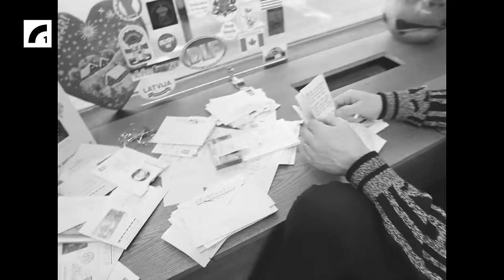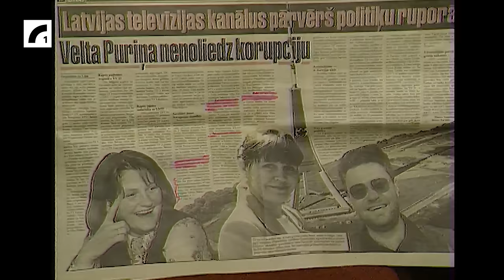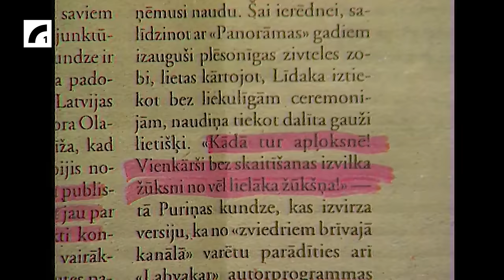Nevajag tracināt pasauli ar nereālām lietām, bet gataviem ir jābūt. | Laikmeta Krustpunktā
Par darbu Propagandas redakcijā un "Labvakar" zvaigžņu stundu, par operas un teātra leģendām, krievu valodas lietošanu un čekas maisu ēnu LaikmetaKrustpunktā saruna ar Ojāru Rubeni.

Jaunāko “Laikmeta Krustpunktā" sarunu klausies Latvijas Radio 1 mājaslapā vai populārākajās audio straumēšanas vietnēs.